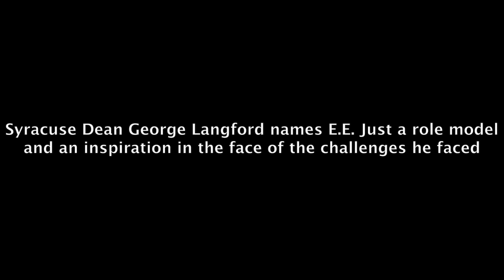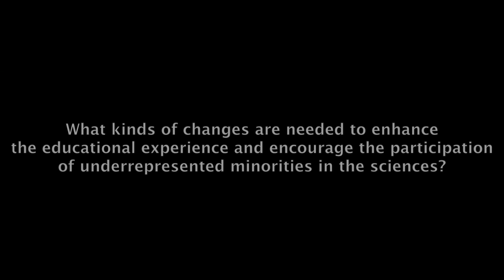E.E. Just Symposium: George Langford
George Langford, Dean of the College of Arts and Sciences at Syracuse University and Dartmouth's first E.E. Just Professor, discusses the history and legacy of E.E. Just, as well as the educational needs of minority students in the STEM disciplines.)